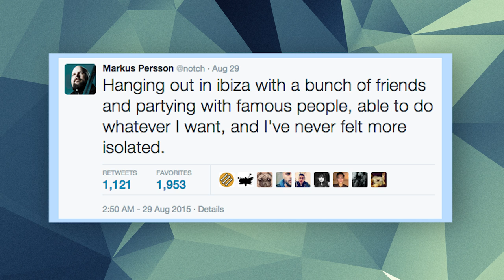Notch, Anxiety, and Creative Genius | Game/Show | PBS Digital Studios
Videogame Designers and a history of highly creative people
↓ More info and sources below ↓

On Today's Vlog, Jamin shares his thoughts on Notch's recent Twitter posts where he details what his life has been like post-Minecraft success.